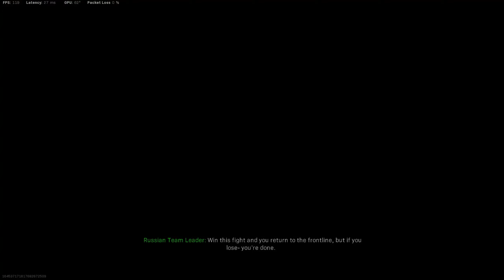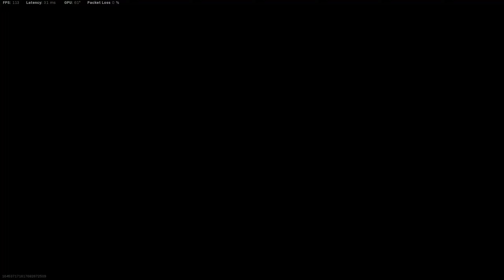MFs Being Sussy | Warzone Quads